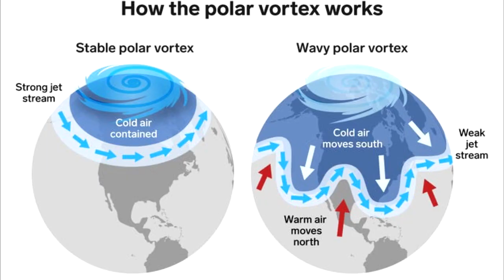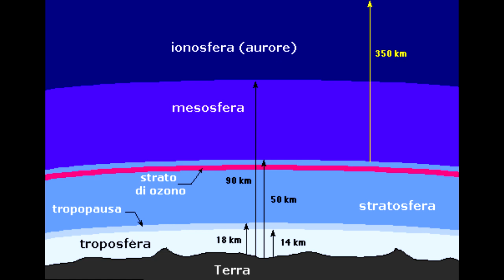CHE COS'E' IL VORTICE POLARE?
Vi spieghiamo come funziona il vortice polare e il suo ruolo fondamentale per l'inverno.